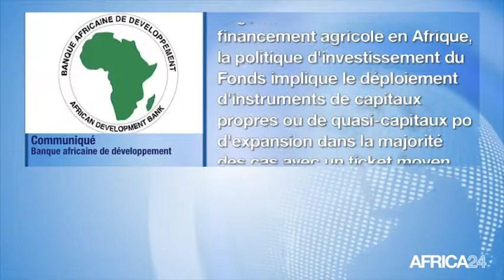Afrique, HAUSSE DES COURS DU PÉTROLE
Économie, Les retombées de la hausse des cours du baril